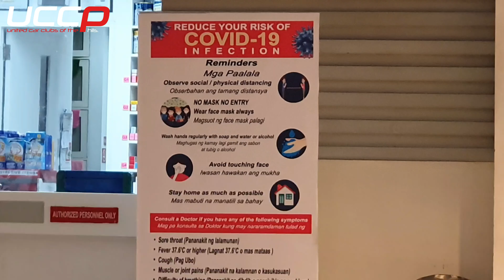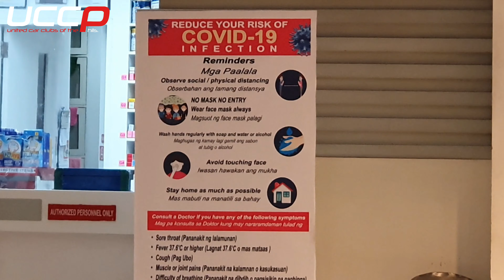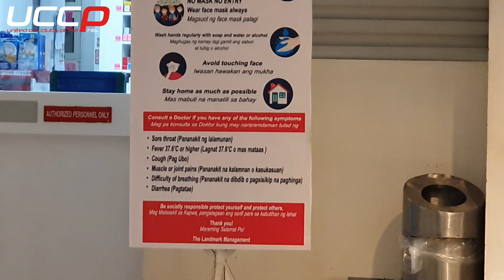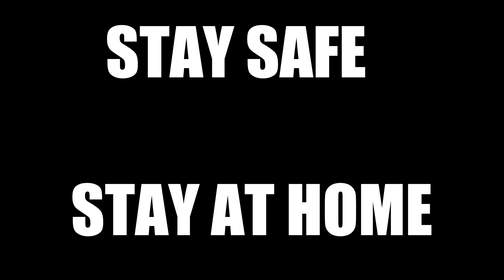THE DAY BEFORE GENERAL COMMUNITY QUARANTINE IN NCR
Isang araw bago maisailalim ang kamaynilaan sa GCQ